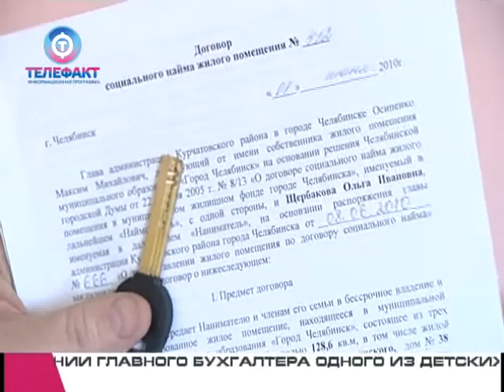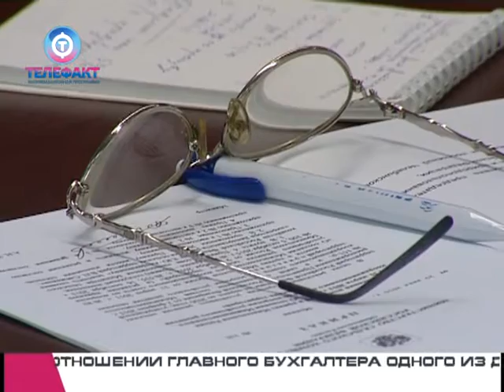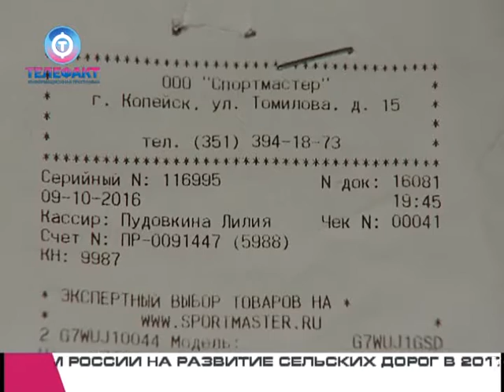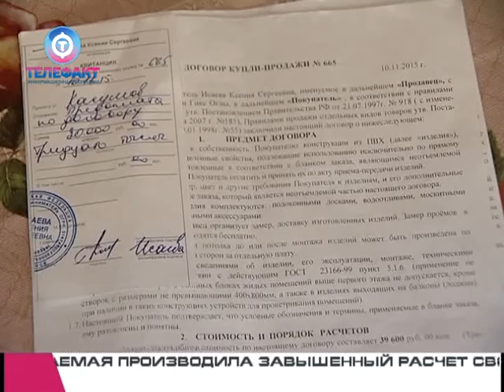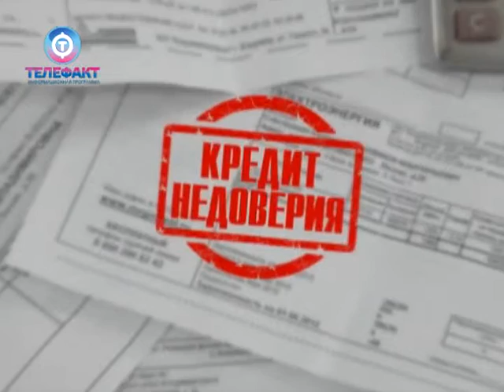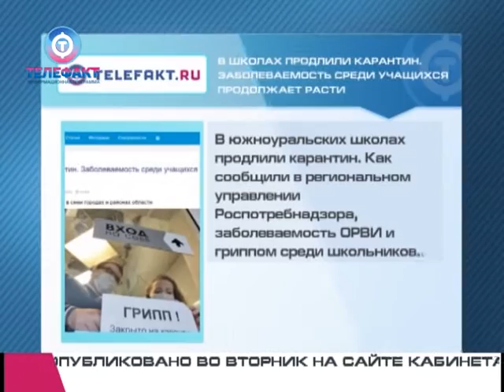Телефакт от 24 01 2017